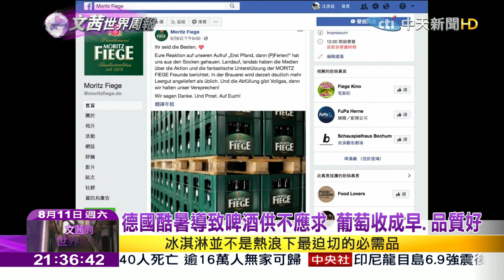2018.08.11【文茜世界周報】熱浪重創農業 歐盟各國陸續啟動補貼機制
播出時間↓↓↓
週六 21:00 文茜的世界周報
週日 21:00 文茜的世界周報
週日 22:00 文茜的世界財經周報